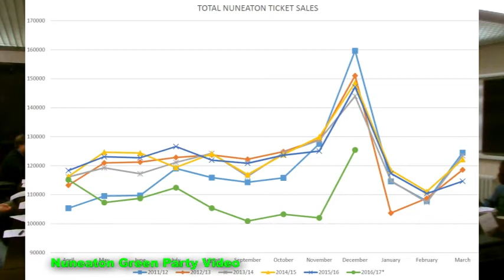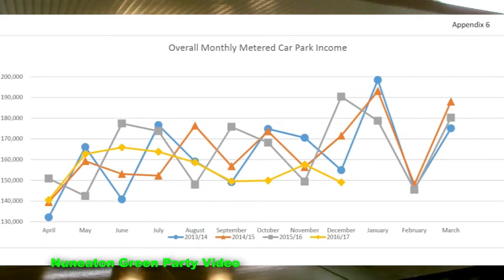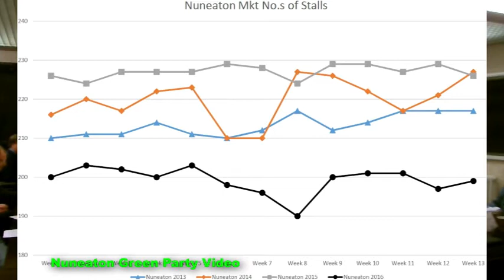Jan 17 - NBBC scrutiny of car parking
ECONOMIC AND CORPORATE OVERVIEW AND SCRUTINY PANEL
Thursday 26th January, 2017
report on Car Parking Ticket Sales and Income

This is 4th attempt to get car parking price increase discussed at NBBC.